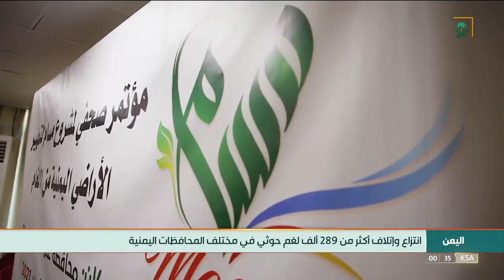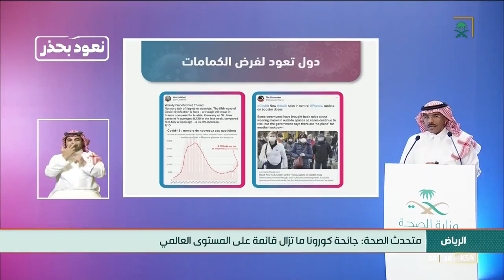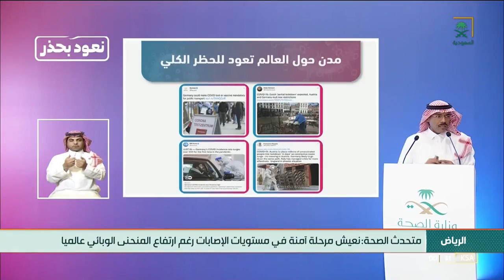نشرة الأخبار الأخيرة ليوم الأحد 1443/04/16 ه